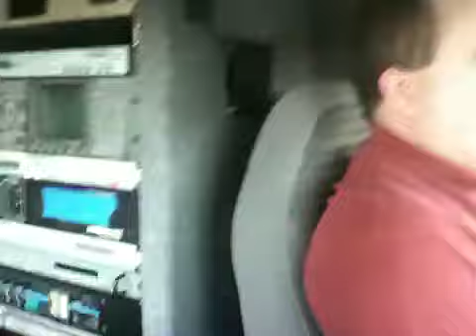Road to the BCS Championship Vlog 6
NBC 13's Chris Pollone and Chuck Blackwood are rolling with the Tide to Pasadena!